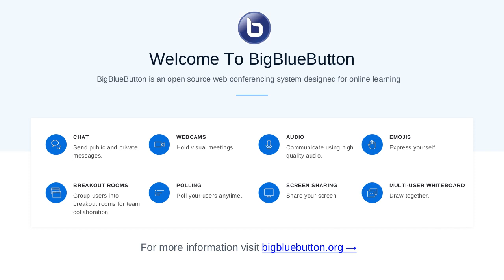HERBS, SPICES AND CONDIMENTS